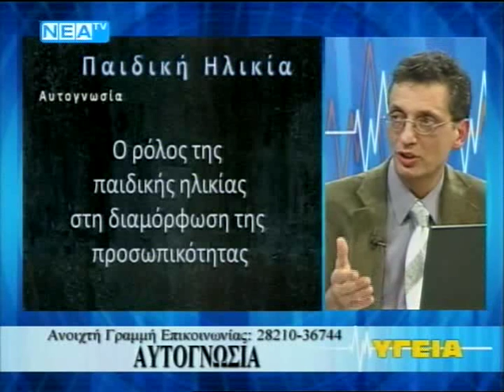Αυτογνωσία και αυτοβελτίωση 2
Τηλεοπτική εκπομπή "Υγεία" με θέμα: "Αυτογνωσία" Καλεσμένος ο ψυχολόγος Νικήτας Καυκιός. Παρουσιάζει η Μαρία Βούλγαρη.

O ψυχολόγος Νικήτας Καυκιός δέχεται όλες τις μέρες της εβδομάδας στην Αθήνα άτομα, ζευγάρια και οικογένειες που αντιμετωπίζουν δυσκολίες στην ψυχολογική τους ζωή και τις διαπροσωπικές τους σχέσεις.

Μπορείτε να επικοινωνήσετε για πληροφορίες ή ραντεβού στο τηλ. 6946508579 ή στέλνοντας μήνυμα στο FB

1. Δεν Πειράζει: Γνώρισε και αγάπησε τον εαυτό σου και τους άλλους

2. Ανεμογραφίες: Αυτογνωσία και Θείος Έρωτας

3. Ζήσε στ’ αλήθεια:  Kράτα ζωντανή την καρδιά σου στην αγάπη

4.  ფილტრით და უფილტროდ: ფიქრები ღმერთსა და ადამიანზე 2020
“Συλλογισμοί περί Θεού και ανθρώπου”
Μετάφραση στα Γεωργιανά ενός τόμου ο οποίος περιλαμβάνει δυο βιβλία:
A’ Tου π. Χαράλαμπου Παπαδόπουλου: "Ζωή δίχως συνταγές: Σκέψεις χωρίς δίκτυ ασφάλειας”
B’ Του Νικήτα Καυκιού: Ζήσε στ’ αλήθεια: Κράτα ζωντανή την καρδιά σου στην Αγάπη.
Εκδοτικός οίκος Πατριαρχείου της Γεωργίας Alilo.